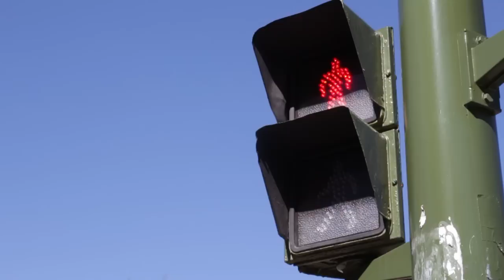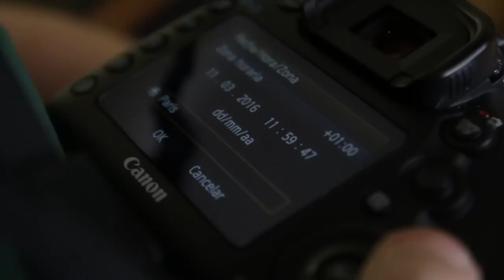Cámara en mano #3 - Sesión fotográfica Guitar & Bass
Nuevo video de cámara en mano. El anterior dejo el listón muy alto y creo que este os gustará tanto como el primero.

En esta ocasión nos vamos a la tienda madrileña de Guitar & Bass, una tienda artesanal de guitarras, donde Angel el luthier, da forma a bloques de madera para conseguir que suenen así de bien.

En este capitulo hacemos una sesión de fotos corporativa, centrándonos mucho en el producto que ellos trabajan. Ademas en el video, también podéis ver una de las nuevas camisetas.

Runaways by Silent Partner

Cannon by Silent Partner

Awakening by Silent Partner

Yard Sale by Silent Partner